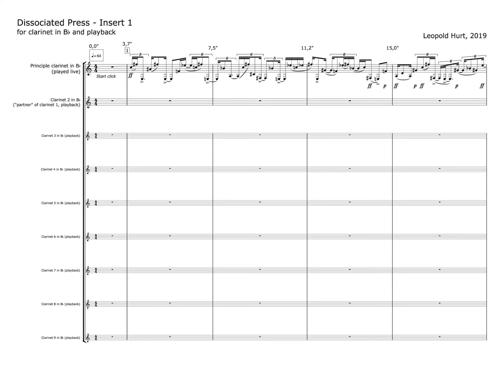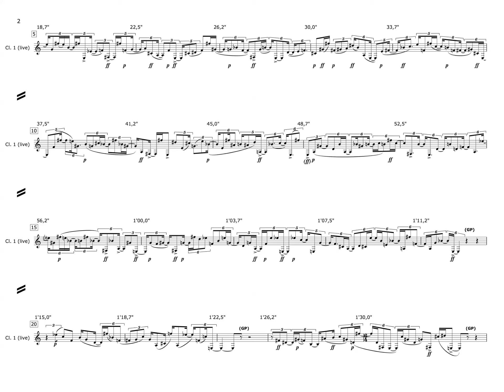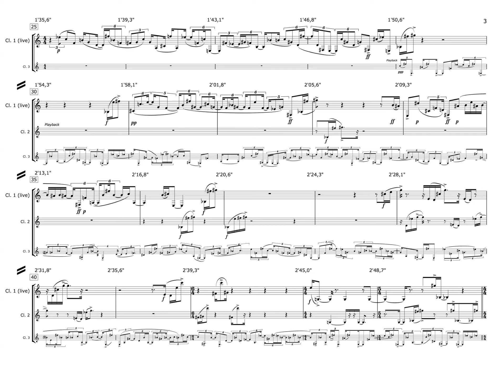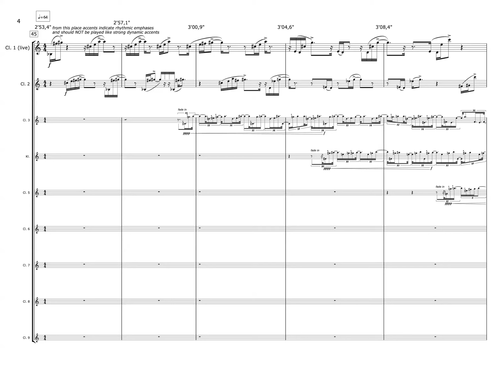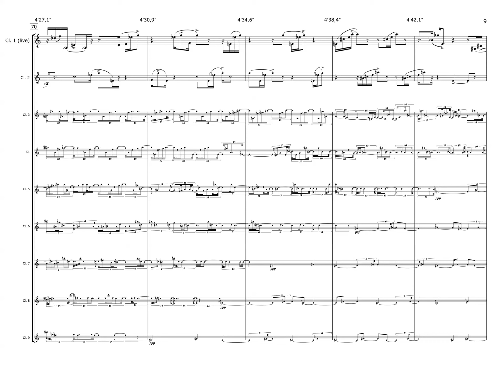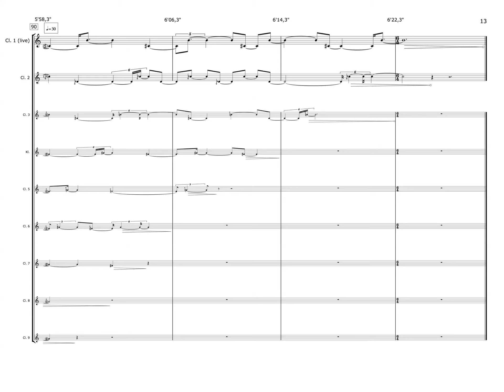Leopold Hurt - Dissociated Press - Input 1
for clarinet and tape

Carola Schaal, clarinet